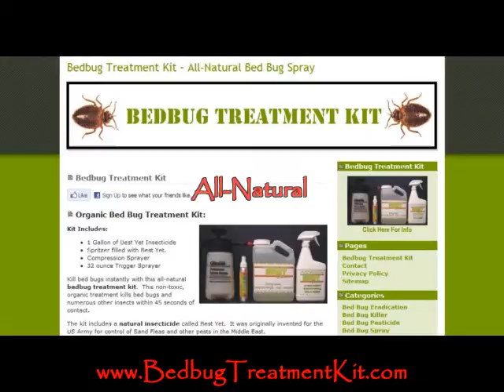bed bugs removal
Natural bed bug set successfully gets rid of, not only bedbugs, but what's more their eggs as well as larvae.  No more torturous nights and awakening with bedbug marks every part of your flesh.  This all-natural bed bug spray eradicates bedbugs within 50 seconds flat.

bed bug treatments
bed bug bite treatment
bed bug treatment
bed bugs treatment
bedbug treatment
best bed bug treatment
getting rid of bed bugs
bed bug treatment products
how to kill bed bugs
treatment for bed bugs
bed bug heat treatment
get rid of bed bugs
bed bugs spray
kill bed bugs
bed bug spray
get rid bed bugs
best bed bug spray
bed bug control
treatment of bed bugs
bed bug killer
bed bug removal
bed bug insecticide
preventing bed bugs
treating bed bugs
how to get rid of bed bugs
bed bugs killer
killing bed bugs
bed bugs treatment products
bed bug eradication
exterminate bed bugs
treatment bed bugs
bed bug pest control
kill bed bug
rid bed bugs
bed bug pesticides
how to treat bed bugs
symptoms of bed bugs
bed bugs treatments
bed bugs treatment at home
bed bug pesticide
bed bugs pesticide
bed bug infestation treatment
bed bug elimination
treating bed bug bites
bed bugs how to get rid of them
bed bug sprays
best bed bug killer
kill bed bugs yourself
treat bed bugs
bed bug products
eliminating bed bugs
bed bug solution
bed bugs bite treatment
bed bugs control
exterminating bed bugs